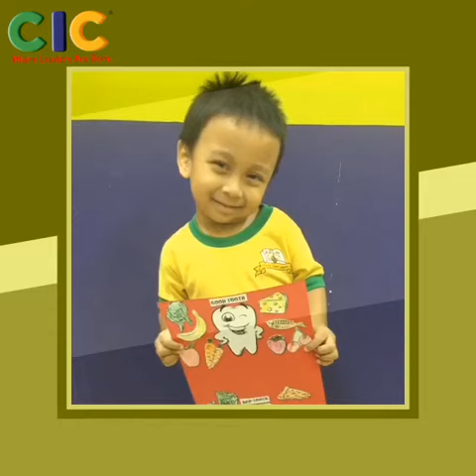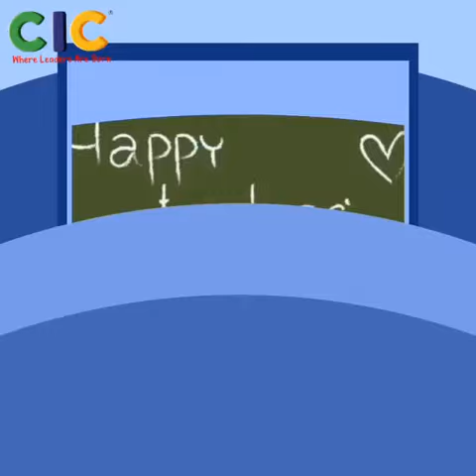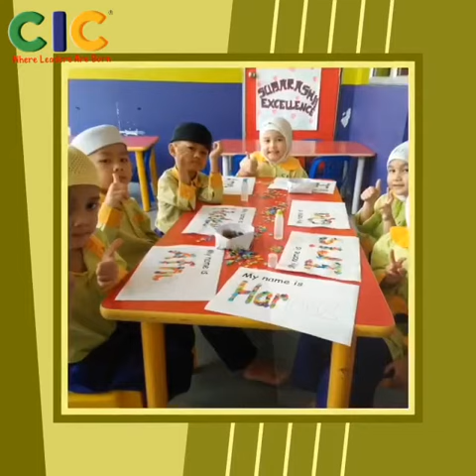Happy Teacher’s Day🌻👩🏻‍🏫👨🏽‍🏫